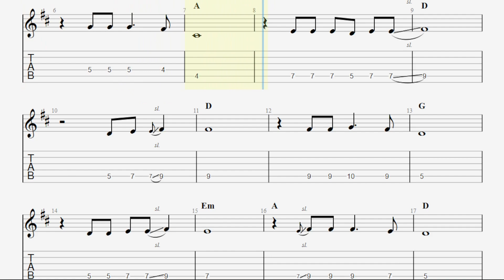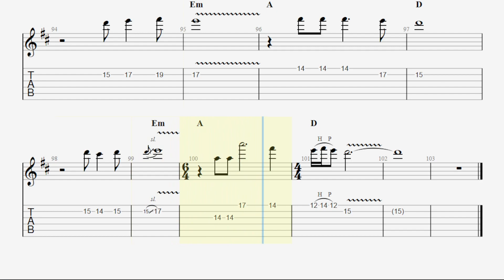California Blue TAB - guitar instrumental tabs (PDF + Guitar Pro)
Roy Orbison - California Blue instrumental guitar sheet music in Guitar Pro 7
Based on the guitar cover by "sh8827" (here on YouTube)
Standard tuning (rhythm guitar line included)

Sounds cool?

Enjoy them :)